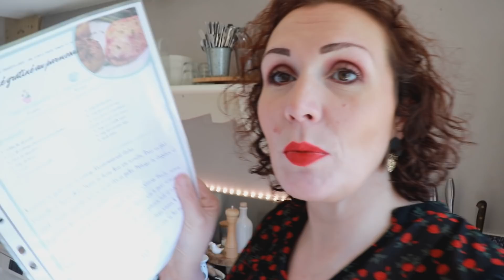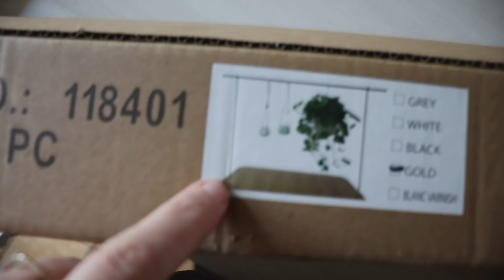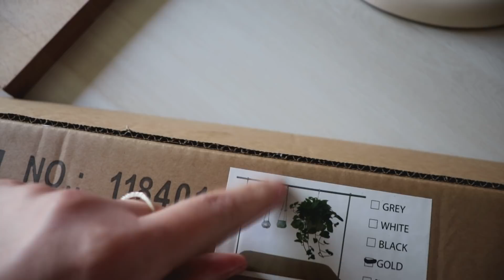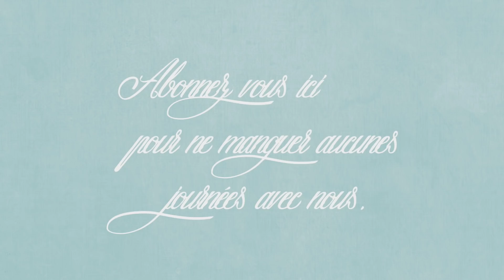vlog du 1 mai : Il a passé trop vite ce samedi !!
[. VLOG .] Bienvenue dans un nouveau vlog aujourd’hui je vous partage nos journées du 30 avril !!
🧽 On est cette semaine dans le ménage de la zone 5 : entrée et exterieur !!

🛒 Liens vers les bouchons pour mes bouteilles d’huile